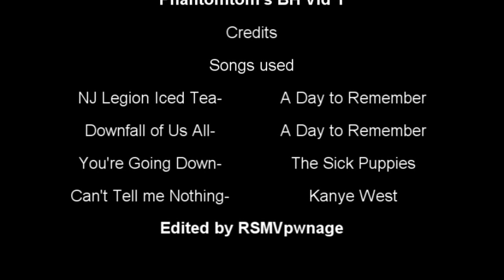Phantomtom's BH/Lure Video 1 "White Vengeance"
All songs are listed at the end of the video.

Phantomtom's (aka Let It Whip, old school lurer) is back with team Victoria Secret with another lure and his first bounty hunter video. Since their last video, I've seen many people using the dragon spear lure. This video was not made to show pking skill, it was merely a test of new lures that can be used.

Special thanks to:
Dare 2 Defy
Magicianking
Dopey 06
Dommark44
Fuzzy 911
Maryjane222
Godly Factor

Q & A: (I know people are going to ask)
Q: How is this a lure vid?
A: Notice how many times he gets venged in the video during fights. His team has a special hiding spot where they veng him during fights.